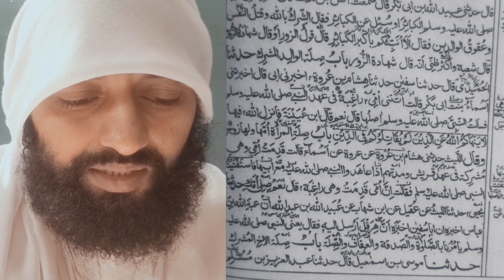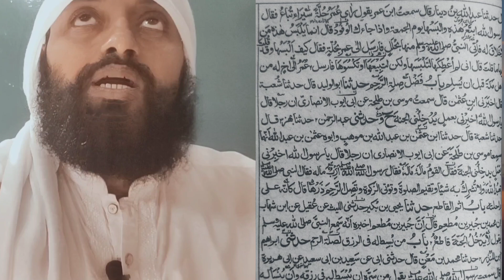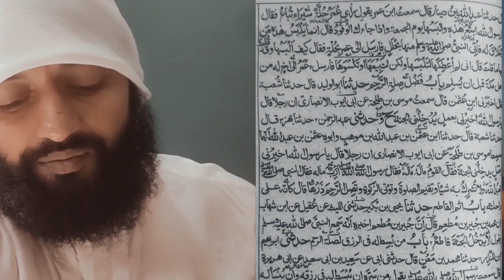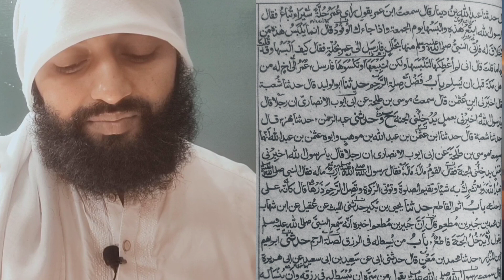صحیح البخاری،کتاب الآداب(لیکچر1)صحیح_البخاری درس حدیث شریف#دورہ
اس ویڈیو میں صحیح البخاری کا ترجمہ اور مختصر ( to the point) مگر جامع تشریح کی گئی ہے تاکہ لاطائل گفتگو سے اجتناب کرتے ہوئے ایک طالبعلم اور قاری اس کتاب کا قلیل وقت میں مطالعہ کر سکے۔
درس حدیث شریف
دورہ حدیث
اسلامی تعلیمات
وفاق المدارس
ناصر محمود لیکچرز
نکاح کے مسائل
کتاب الآداب
kitabul adab
dora e hadeth
مزید آپ سب سے التماس ہے کہ اختلاف کی صورت میں اپنی قیمتی آراء سے کمنٹ باکس میں آگاہ کریں۔